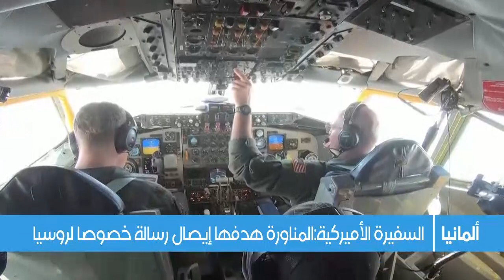أمين عام حلف الناتو يزور العاصمة واشنطن